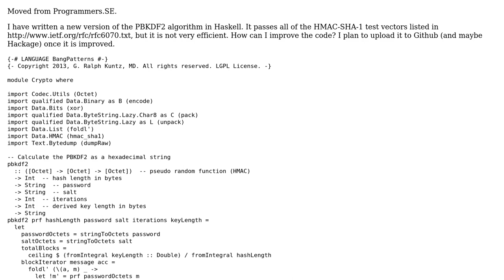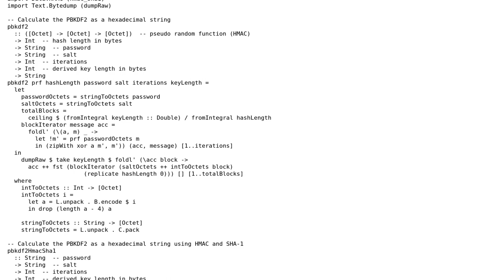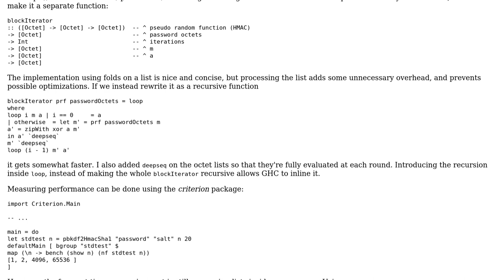Code Review: Code Review of Haskell PBKDF2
With thanks & praise to God, and with thanks to the many people who have made this project possible! You are responsible for your own actions.